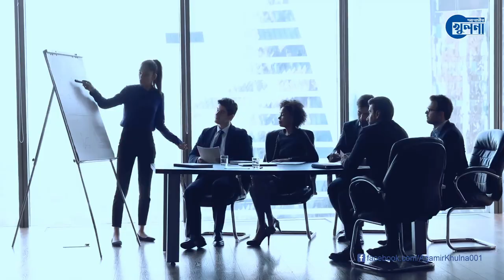পদ্মা যমুনা ত্রিমুখী সেতু ও করিড়োর মহাসড়ক - বিশ্বরেকর্ড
শিরোনাম: পদ্মা যমুনা ত্রিমুখী সেতু ও করিড়োর মহাসড়ক - বিশ্বরেকর্ড

দেশের তিনটি ভূ-খণ্ডকে সরাসরি যোগাযোগ নেটওয়ার্কের আওতায় নিয়ে আসার বিষয়ে সামাজিক যোগাযোগ মাধ্যমে সম্প্রতি একটি প্রতিবেদন বেশ আলোচিত হয়েছে। তাতে দেখানো হয়েছে পদ্মা ও যমুনা ত্রিমুখী সেতু এবং করিডোর মাহাসড়ক নির্মাণ করে দেশের তিনটি ভূ-খণ্ডের মধ্যে সরাসরি যোগাযোগ স্থাপন করা সম্ভব, যার উপযোগিতা অনেক বেশি।

ত্রিমুখী সেতু নির্মাণের প্রস্তাবকে যুগোপযোগী হিসেবে আখ্যা দিয়ে এ বিষয়ে উদ্যোগ গ্রহণে সরকারের প্রতি অনেকে অনুরোধ করেছেন।

প্রস্তাবিত ওই ত্রিমুখী সেতু করিডোর মহাসড়ক নিয়ে একটি কল্পচিত্র প্রকাশ করেছেন খুলনা বিশ্ববিদ্যালয়ের জনসংযোগ ও প্রকাশনা বিভাগের ভারপ্রাপ্ত পরিচালক এস এম আতিয়ার রহমান।

তিনি জানান, এ প্রস্তাবটির উপযোগিতা সহজে বোঝাতে এ কল্পিতচিত্র নির্মাণ করা হয়েছে। এছাড়া পদ্মা সেতু উদ্বোধন হওয়ার পর সম্প্রতি পরিকল্পনা মন্ত্রী; পাটুরিয়ায় আরেকটি সেতু তৈরির বিষয়ে সমীক্ষা করার কথা বলেছেন এবং সেটি প্রায় শেষ দিকে বলেও জানিয়েছেন। কিন্তু সেখানে আরেকটি সেতু না করে ভবিষ্যৎ এর জন্য বৃহত্তর পরিসরে চিন্তা করে দেশের তিনটি ভূ-খণ্ডকে কানেক্টিভিটির আওতায় আনা যায়। এতে আরিচায় ত্রিমুখী সেতু করা এবং করিডোর মহাসড়ক নির্মাণের উপযোগিতা অনেক বেশি। কল্পিতচিত্রে বিষয়টি স্পষ্ট করে বুঝানো হয়েছে।

আতিয়ার রহমানের দাবি, পদ্মা নদীর মাত্র ৪০ থেকে ৪৫ কিলোমিটারের মধ্যে আরেকটি সেতু নির্মাণ না করে; আরিচায় ত্রিমুখী সেতু তৈরি করা অত্যন্ত সম্ভাবনাময়। কল্পচিত্রে স্পষ্টতই ত্রিমুখী সেতু ও করিডোর মহাসড়কের চিত্র স্পষ্ট ফুটে উঠেছে। জনপ্রশাসন মন্ত্রণালয়ের সিনিয়র সচিব কে এম আলী আজম খুলনায় গেলে তার কাছে এ প্রস্তাব এবং কল্পিতচিত্রটি দেওয়া হবে বলেও জানান তিনি।

প্রস্তাবের সারসংক্ষেপে তিনি উল্লেখ করেন, আরিচায় প্রস্তাবিত এ ত্রিমুখী সেতুর সর্বমোট দৈর্ঘ হতে পারে ১৬ কিলোমিটার ও সংযোগ সড়কসহ সেটা দাঁড়াবে ৩০ কিলোমিটারে বেশি। এটি বিশ্বের দীর্ঘতম সেতু ছাড়াও ত্রিমুখী সেতু হিসেবে এটি প্রথম হবে। এটি দেশের দক্ষিণ ও পশ্চিমাঞ্চল, উত্তরাঞ্চল এবং পূর্বে ঢাকা ভূ-খণ্ডের ৪৮টি জেলাকে যুক্ত করার মাধ্যমে প্রায় ১৩ কোটি মানুষের সরাসরি যোগাযোগ নিশ্চিত করবে।

ধন্যবাদ